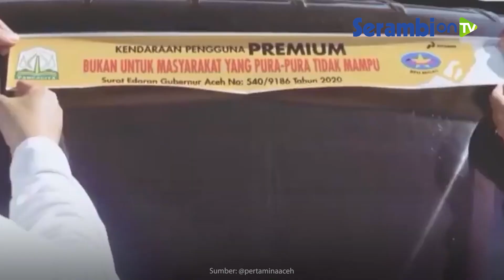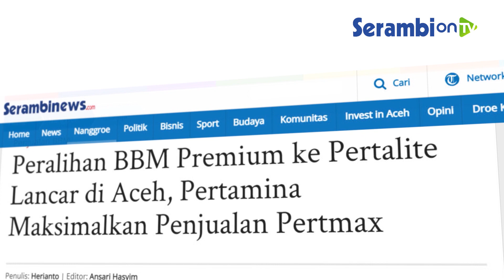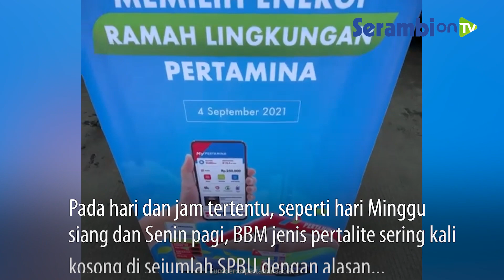Peralihan BBM Premium ke Pertalite Lancar di Aceh, Keluhan Para Sopir: Pertalite Sering Kali Kosong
SERAMBINEWS.COM, BANDA ACEH - Peralihan BBM jenis premium ke pertalite sejak September lalu, berjalan aman dan damai di wilayah Banda Aceh dan Aceh Besar.

Setelah SPBU tidak lagi menyedian BBM jenis premium, antrian panjang mobil di SPBU tidak lagi terlihat sementara ini di SPBU.

Amir, sopir mini bus lintasan Banda Aceh-Sibreh yang ditemui Serambi di SPBU Pagara Air, Aceh Besar, Selasa (5/10/221) mengatakan, dampak dari penyetopan penyaluran BBM jenis premium di SPBU, antrian mobil sudah jarang terlihat di SPBU.

Namun begitu, suplai BBM pengganti premium yaitu pertalite, harus lancar.

Karena dalam dua hari terakhir ini, BBM jenis Pertalite, di SPBU Pagar Air, Aceh Besar, sering kali kosong.

Bagi pengendera sepeda motor, kata Amir, kalau BBM jenis pertalite kosong, mereka langsung beralih ke BBM jenis pertamax yang harganya Rp 9.000/liter.

Keluhan dan harapan yang sama juga disampaikan, Aldin, sopir mobil pik up.

Ia mengatakan, setelah di SPBU tidak lagi menyediakan BBM jenis premium, BBM mobil pik up nya sudah dialihkan ke pertalite.

Harapan mereka sebagai sopir pikap, kata Ridwan, setelah pertamina tidak lagi menyalurkan BBM jenis premium ke SPBU, penyaluran BBM jenis pertalite jangan lagi sering terlambat ke SPBU.

Pada hari dan jam tertentu, seperti hari Minggu siang dan Senin pagi, BBM jenis pertalite sering kali kosong di sejumlah SPBU dengan alasan pengiriman BBM dari Depo Pertamina di Krueng Raya, Aceh Besar, belum tiba. (*)